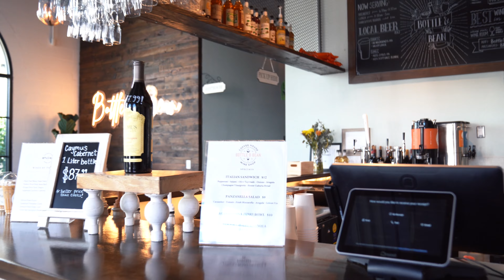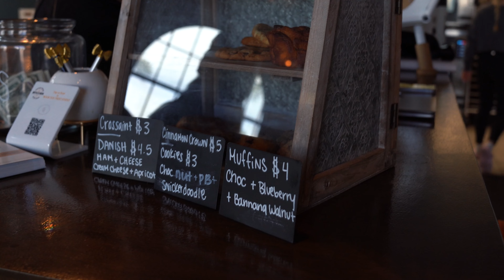Bottle and Bean Coffee and Wine Shop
Let me introduce you to one of my favorite coffee spots in Chandler. It is more than just "a coffee spot" though...Infused with effortless style and grace, every corner of Bottle & Bean is bursting with charm and energy. It is a perfect combination of coffee house, wine shop, hangout, meeting and event place, and so much more! There is a retail wine room with an awesome selection, a full service breakfast and lunch bistro, and their food is delicious, the menu was created by Chef Chris George,  they have a private room to host event, they even have cooking classes and wine tasting events...nestled in the heart of Downtown Ocotillo, this place deserves to be showcased and that is exactly what we are doing!  Let's gooooooo!